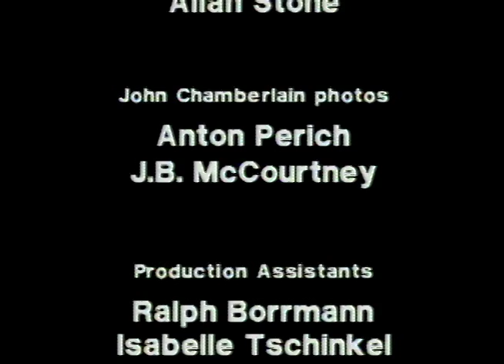JOHN CHAMBERLAIN-Modern Sculpture, by Paul Tschinkel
Excerpt of ART/new york program no. 52: JOHN CHAMBERLAIN: Modern Sculpture, available for purchase

John Chamberlain came to New York in the late 50's, a time when the art world was abuzz with energy and excitement. It was a time of larger than life luminaries such as Pollock, deKooning, Kline, Guston and others. It was in this climate that he started making sculpture for which he is best known today. Rooted in the ideas, process and spontaneity of Abstract Expressionism, his work is wrested and constructed from discarded metal car parts found in the automobile grave yards of America. His work blossomed into unique and brilliantly colored forms and has made him one of the foremost, original American sculptors. Today, his work is in all the major collections and museums. On this program we see two of his most recent exhibitions at the Pace-Wildenstein Gallery in SOHO and visit him in his Long Island home and studio. Also included are extended interviews with Chamberlain and art dealer ALLAN STONE, one of his earliest fans and collectors.